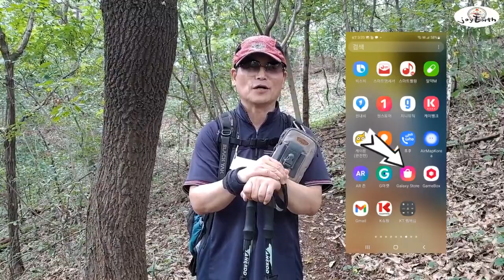등산어플 다운로드 방법 갤럭시스토어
등산어플 e산경표 다운로드 방법 삼성 갤럭시스토어 검색 다운로드 전국 모든 등산로 둘레길 트레킹코스 mtb코스 안내 및 궤적저장